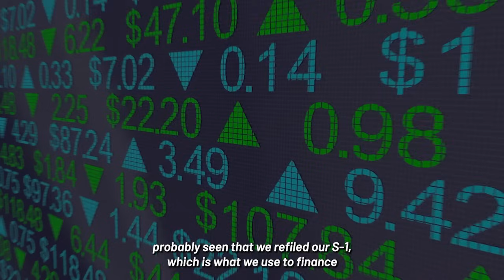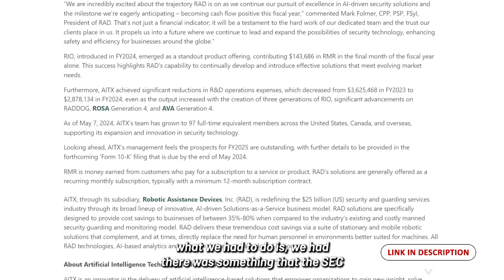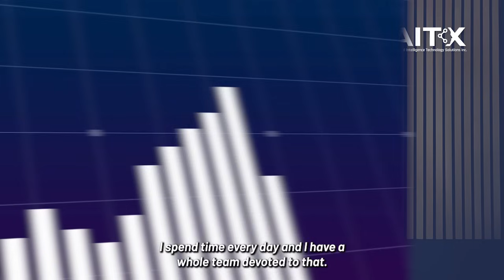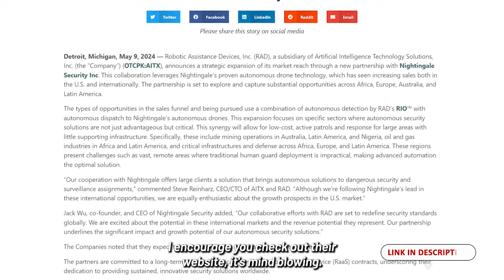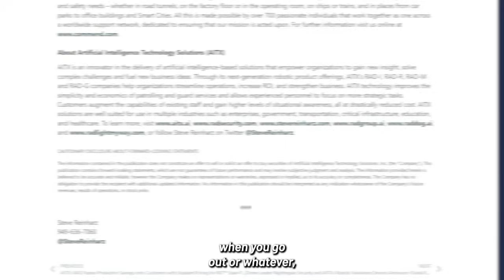$AITX CEO Steve Reinharz' Weekend Update - May 11, 2024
AITX CEO, Steve Reinharz delivers this weekend update as he reviews the week's progress and highlights.

Have a great weekend and Happy Mother's Day!